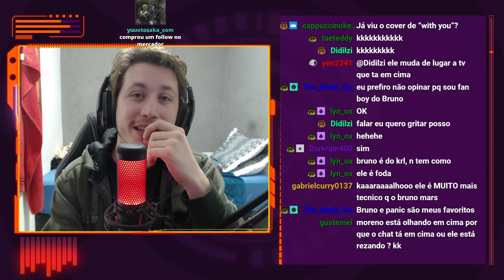REAGINDO A JINHO E SOYEON - MAGAZINE HO # 13 'Finesse (Remix) / Bruno Mars'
Hoje a reação foi de um vídeo do Jinho e da Soyeon